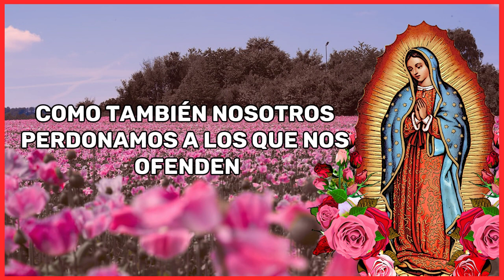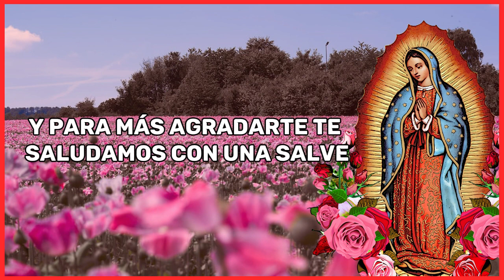Santo Rosario de Hoy, Viernes 23 de Febrero del 2024, Misterios Dolorosos | Ramón Tapia